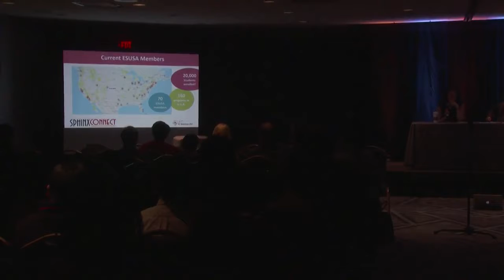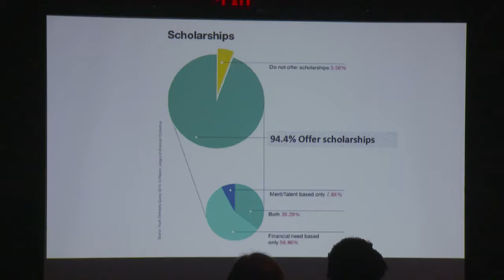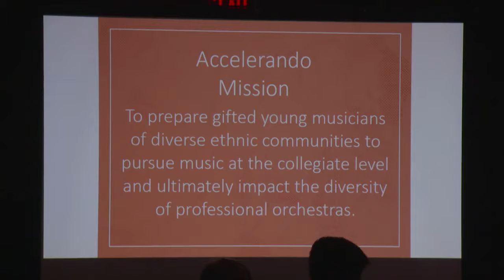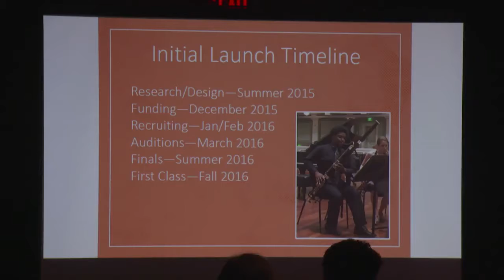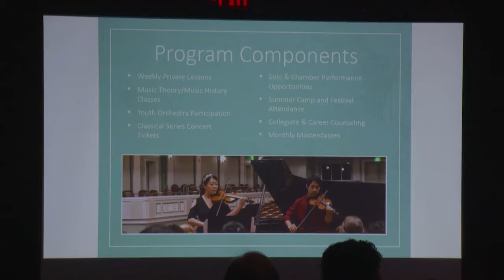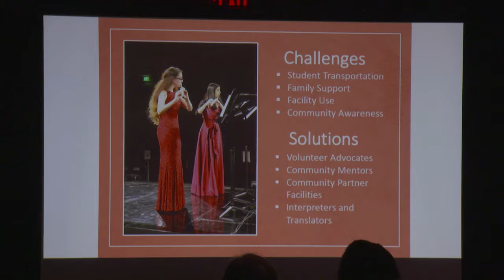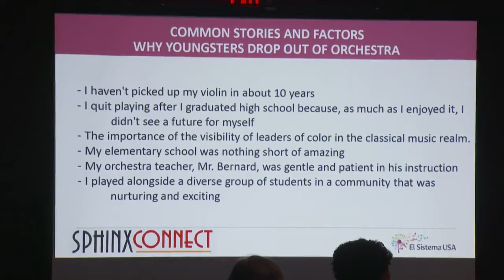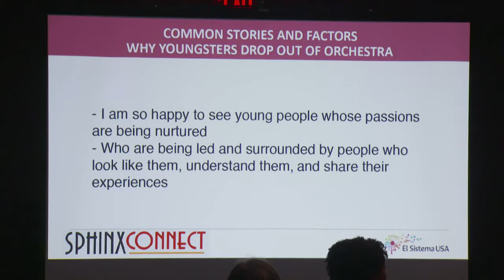Get 'Em While They're Young: Igniting action within youth orchestras | SphinxConnect 2018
The conversation will touch upon several topics, including: – Why is there a drop off between youth orchestras and academic institutions; why are young orchestras not a true “feeder”? – How youth orchestras are a supplemental element for young people rather than career preparation